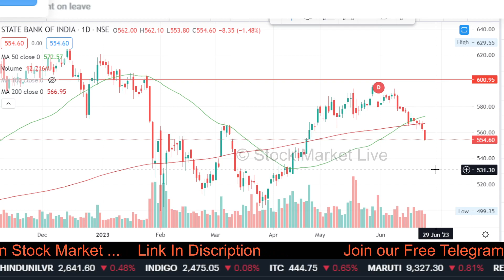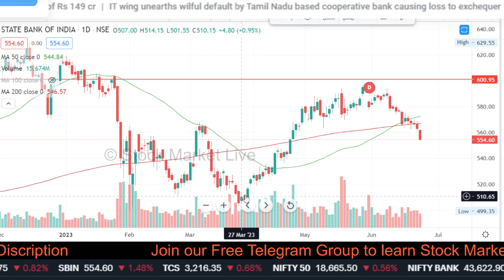SBI share target tomorrow,analysis,sbi share latest news,sbi share news,sbi share news today,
1. आप भी बने इंटेलिजेंट इन्वेस्टर
2. The Intelligent Investor (English)